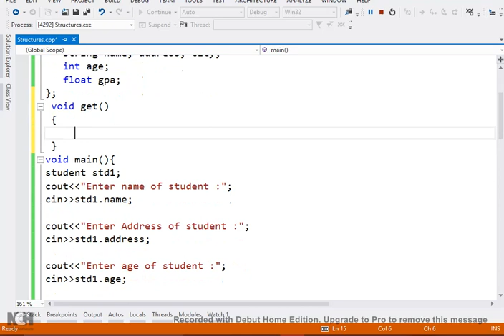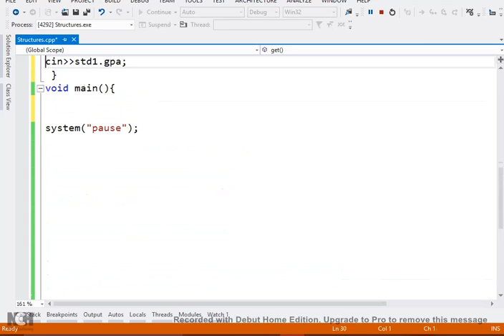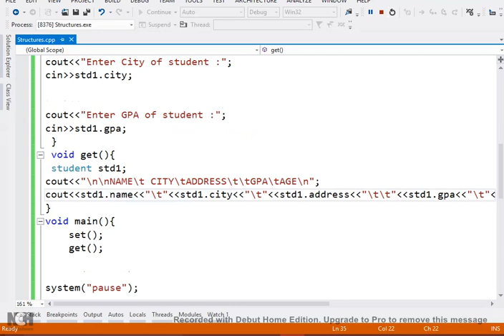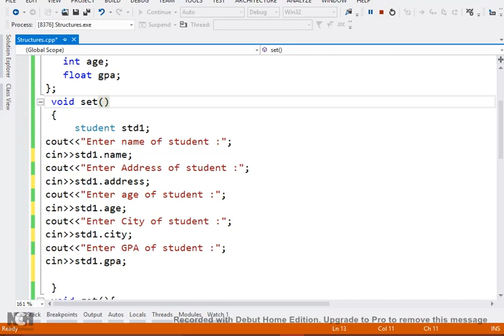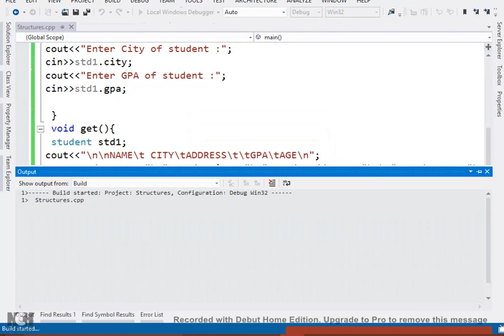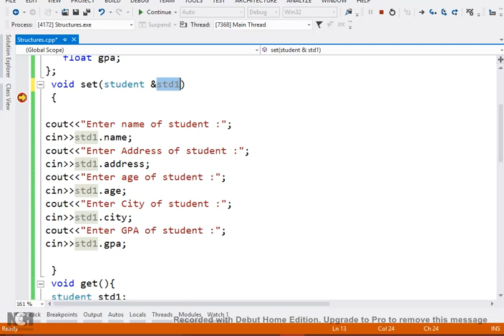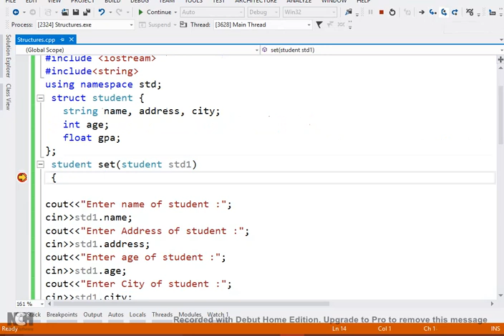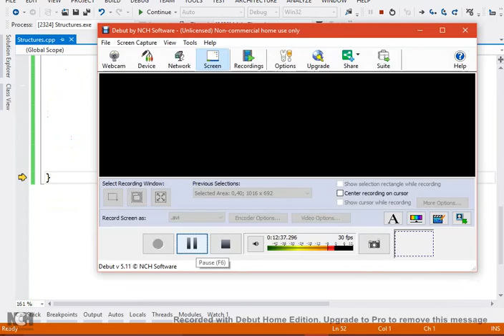Structures with functions in C++